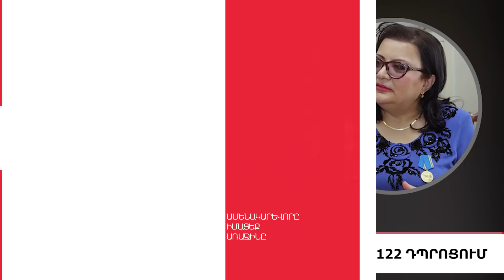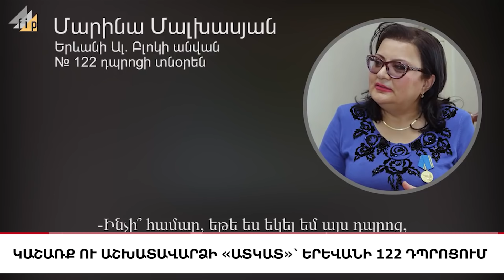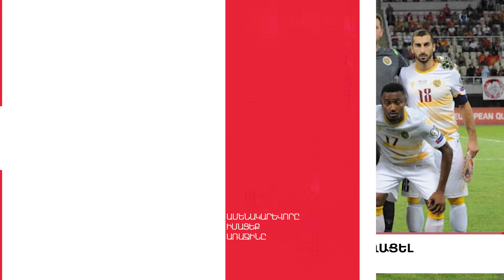ՊՆ-ն հերքում է, «5 ՐՈՊԵ ՊԱԿԱՍ».ԼՈՒՐԵՐ 11:55